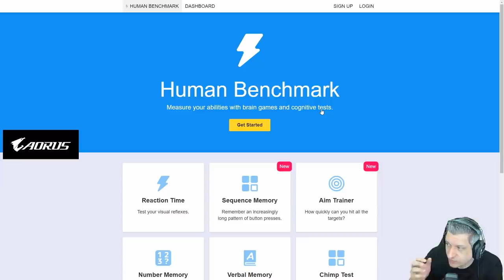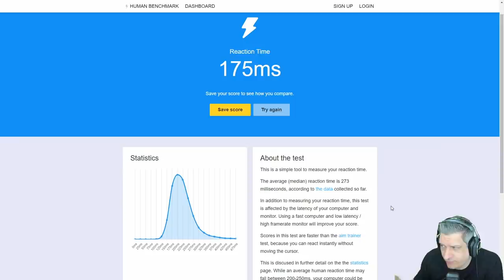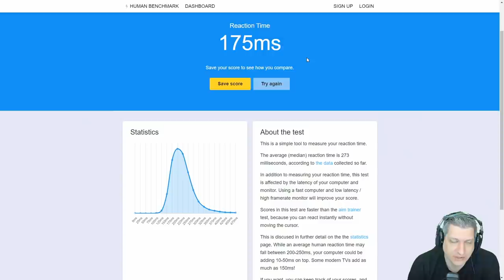ANÁLISE NINEXT TEM REFLEXOS SOBRE-HUMANOS! | COD WARZONE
Vídeo com o Ogro trazendo uma análise de umas das jogadas feitar por Ninext no último campeonato Batalha dos Streamers no Warzone!
Uma jogada que mostra a percepção do jogo e os reflexos super aguçados do Ninext!